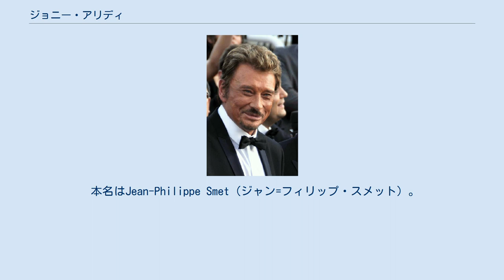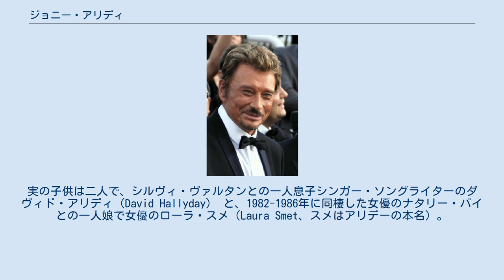ジョニー・アリディ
ジョニー・アリディ（アリデー、アリデ）（仏: Johnny Hallyday、1943年6月15日 - 2017年12月5日）はフランス・パリ出身の歌手、俳優。
 本名はJean-Philippe Smet（ジャン=フィリップ・スメット）。
ベルギー人の父親とフランス人の母親を持つといわれる。
幼少から叔母（伯母）に育てられる。
1960年17歳でデビュー、60年代は主にエルヴィス・プレスリー等のアメリカン・ロックのカバー曲を歌う。
以来フランスNo.1ロック・シンガーでフランスでは圧倒的人気の国民的人気歌手、公私の出来事は国民的関心事で現在もニュース番組で放映される。
初期の代表曲は1969年の 「Que Je t'aime」（ク・ジュ・テーム）。
日本公演は1970年代に1度ある。
1978年6月に第7回東京音楽祭で審査員も務めた。
ヴィブラートの効いたパワフルなヴォーカルが特徴的で、スタジアムライブで世代を超えて大観衆を魅了し続ける。
しかしフランス語圏外での活躍・評価に恵まれず日本での成功もないが、日本でも大成功を収めているシルヴィ・ヴァルタンの前夫として知られる。
1965年4月に人気絶頂20歳のシルヴィ・ヴァルタンと21歳で結婚、翌年1966年8月に一人息子で現在シンガー・ソングライターの ダヴィド・アリディ（David Hallyday）が誕生。
しかしトップ・スター同士の15年間（1965年4月から1980年11月）の比較的長い結婚期間は公私共に日々マスコミに曝されて常に報道記事の対象であった。
1966年9月にジョニーが自殺未遂。
1973年に2人が初デュエットしたJ'ai un Problème（危険な関係）はフランスで大ヒットし第一位にランクされ、夏に2人で2カ月間ヨーロッパ・ツアー。
1978年夏にアルバムSolitude（孤独）からシングル「Elle m'oublie」（彼女は僕を忘れている）が大ヒット。
1980年11月に離婚後もフランス国民にとりシルヴィとジョニー（Sylvie & Johnny）は切り離せぬ永遠の伝説的スター・カップルである。
 激しい歌い方とその風貌、当初からのプレイ・ボーイ振り、新進音楽家達の憧れの対象でもありアーティストとしての才能などが入り混じりフランス語圏のリスナーを魅了している。
1970年代は複数のPalais des Sports（パレ・デ・スポール）公演、その後はゼニットやベルシー・アリーナなどで公演している。
80年代半ばからミシェル・ベルジェやジャン＝ジャック・ゴールドマンらの人気シンガー・ソングライターとコラボレーション。
現在も新譜発売する度にレコード・セールスNo.1に躍り出ている。
1999年には一人息子でシンガー・ソングライターのダヴィド・アリディが全曲手掛けたアルバムSang pour sangヒット・チャートのトップを一カ月以上も走って話題となった。
 2010年1月のフランス・テレビジョン（F2） のニュースによるとレコード・セールスやツアーなどで2009年度フランス・セールス番付第一位。
しかし、2009年5月から始まった66歳を祝う66回国内外公演ツアーではコンサートはこれで最後にすると公言。
約半世紀の間歌い続け常に大規模なスペクタクルとツアーの連続で家族と過ごす暇もない生活に少々疲れ気味であると告白。
（日々移動する事のない）映画は続けるとの事。
ところが、2010年8月に雑誌等のインタヴューで上述の歌手引退宣言は撤回。
9月第1週テレビF2夜8時のニュースは「2012年にメガ・コンサートで復帰する予定」と放映した。
2009年末から体調不良や手術等で例の66回国内外公演ツアーは途中キャンセルに追い込まれたがその後は心身共に回復したことからロック魂が蘇ったという。
2011年春に新譜「Jamais seul」を発売。
これまで通りの高いセールスに到らなかったものの2週間トップを走る。
また俳優業では秋に演劇主演がある。
 1993年6月は50歳を祝いパリ市パルク・デ・プランス・スタジアムでメガ・コンサートを開催し3日間で18万人を動員。
ステージにニューヨークのブルックリン橋を再現するための膨大な機材の輸送過程までニュース番組で流れた。
全フランスの最大の関心事は、ジャン・フランコ・フェレの深紅のベルベット・ドレスで登場するシルヴィ・ヴァ...